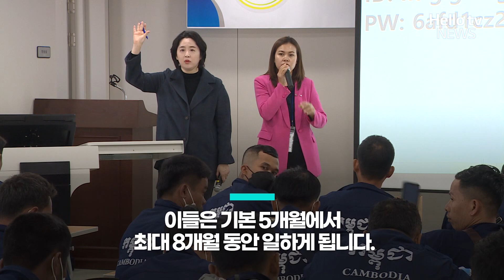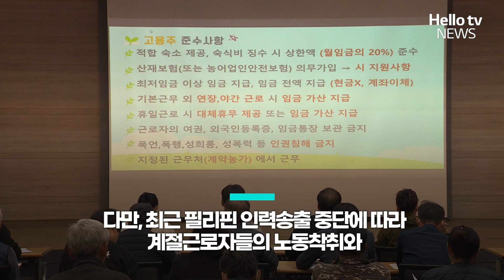'반가운 일손' 외국인 계절근로자 입국…농가 일손 부족 해소ㅣ#자막뉴스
지난 2015년부터 매년 들어오는 외국인 계절근로자들은
이제는 농촌에선 없어서는 안될 필수인력이죠.
농번기를 맞아 캄보디아 노동자들이 춘천에 들어왔습니다.
필리핀 정부의 근로자 송출 중단 결정으로
걱정이 컸던 농가가 한숨 돌릴 수 있게 됐습니다.

📌 카카오톡 ID : 헬로tv뉴스